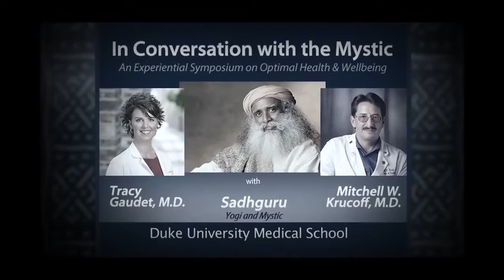A Revolutionary Approach to the Future of Medicine - Sadhguru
During an episode of "In Conversation With The Mystic" at Duke University Medical School, Sadhguru, with Dr. Tracy Gaudet and Dr. Mitchell W. Krucoff, looks at integrative medicine and the need for a holistic approach to health and wellness in modern healthcare. They discuss the explosion of chronic disease in the US and the need to remodel the modern healthcare system.

sadhguru
sadhguru 2019,
sadhguru speech
sadhguru latest
sadhguru 2020
sadhguru meditation
sadhguru speeches
sadhguru motivation
sadhguru shiva,
sadhguru advice
sadguru
sadhguru bangla
sadhguru live
satguru
isha foundation
yoga